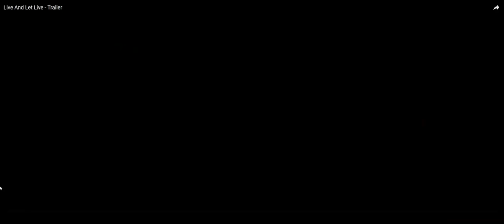Live And Let Live - Trailer Subtitulado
Live and Let Live es un documental que examina nuestra relación con los animales, la historia del veganismo y las razones éticas, ambientales y de salud que hacen que las personas se vuelvan veganas.

Live and Let Live is a feature documentary examining our relationship with animals, the history of veganism and the ethical, environmental and health reasons that move people to go vegan.